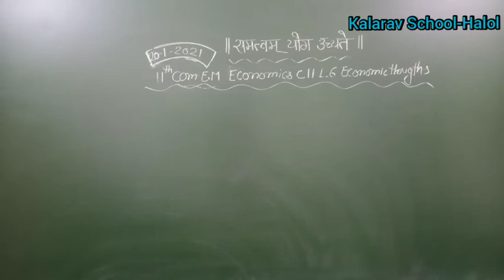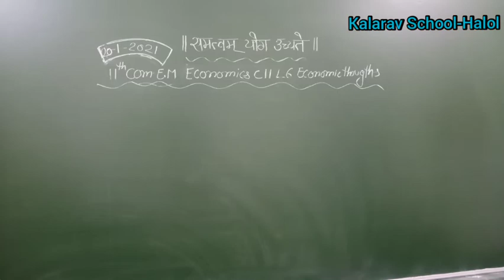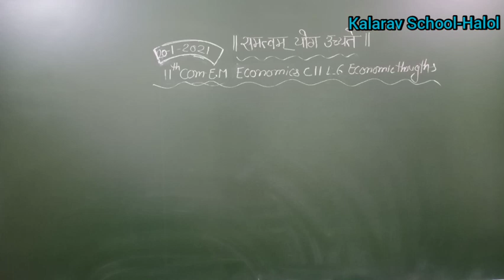11th Com EM EcoÇ11L6 economic thoughts